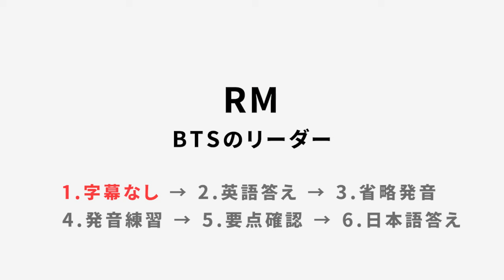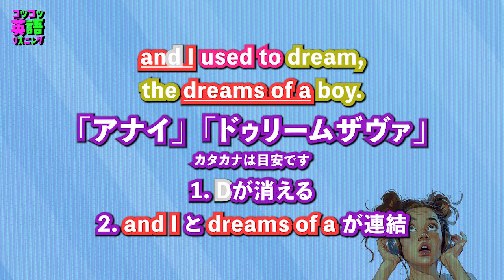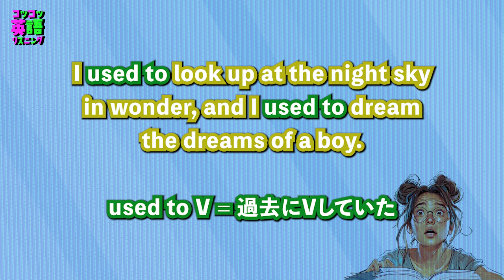RM【BTS】他人の目を気にするということ_その１(幼少期)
🏆⬇︎無料LINE登録⬇︎🏆
✅LINE登録限定未公開スラング動画プレゼント🎁✨
👇最新情報やお得な情報もゲット！👇✨

聞き取る力は英語上達のガソリンみたいなもので、ここが出来ると自然とその他の部分も伸びていきます。ネイティブ英会話で聞きながし、シャドーイングを繰り返し英語耳を作っていきましょう。

聞き取る力を中心に英語能力を上げていくと上達が早いです！コツコツ行きましょう！

海外留学、語学留学などを目指して英語を勉強しているご友人、ご家族などがいれば広めていただけるとありがたいです。中学生英語が分かれば年齢は問いません、どうぞ宜しくお願い致します。

コツコツ英語リスニングでは、実際のネイティブの発音を使って短い時間でリスニングの練習できます。英語字幕と日本語字幕、短縮発音の説明などを通して、音とフレーズを脳に定着させていきストックを増やすことでいつの間にか、ネイティブ英語が何を言ってるかわかるようになります。